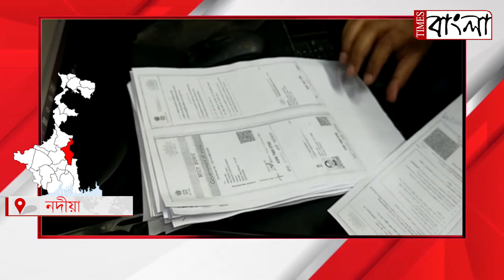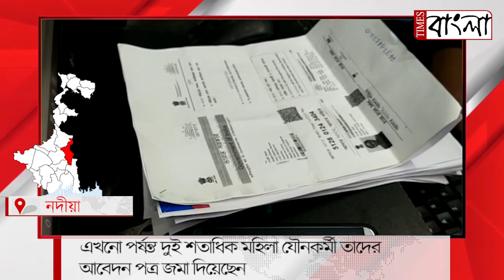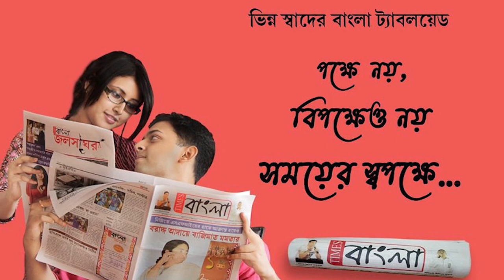নদীয়ার শান্তিপুরে মহিলা যৌনকর্মীদের সচিত্র পরিচয় পত্র তৈরির কাজ শুরু হলো